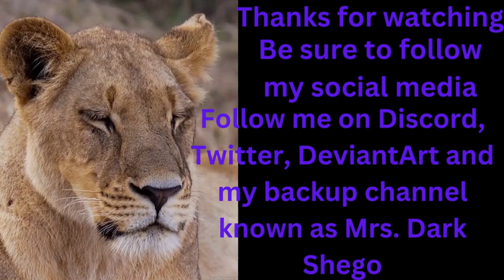The Walking Dead: Out on a Limb Chapter 11 By: Purtail/Kiichu